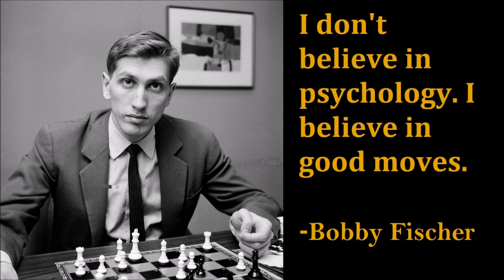ANG PAGBABALIK NG PAJAFS! | GM NAKAMURA vs GM FIROUZJA | ST LOUIS RAPID AND BLITZ